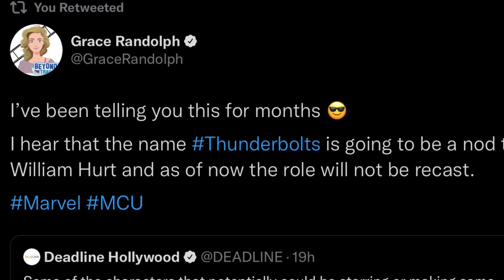Thunderbolt Ross WILL be RECAST but T'CHALLA WONT ! 🤬| MCU RANT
A Thunderbolts movie from Marvel Studios was just announced via Deadline and with that news sparked a topic of will William Hurts Thunderbolt Ross be recast in the MCU? This upset a lot of fans because Marvel and Kevin Feige have chosen to not recast T'Challa for Black Panther Wakanda Forever or future Marvel movies smh. There are conflicting stories out there currently on whether Thunderbolt Ross will be recast in the MCU or not. Check out my video as i breakdown this report and give my overall thoughts. Recast T'Challa !